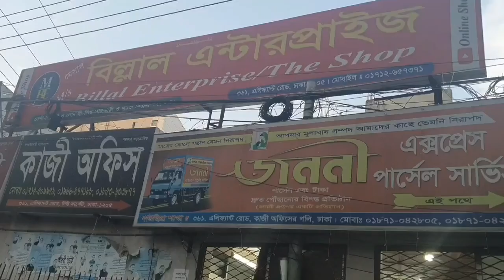🥰সবাইকে ঈদ মোবারক ১৫/০৭/২০২২ রোজ শুক্রবার থেকে আমাদের সবগুলো শোরুম সম্পূর্ণ খোলা থাকবে